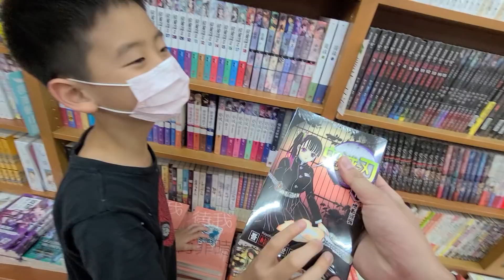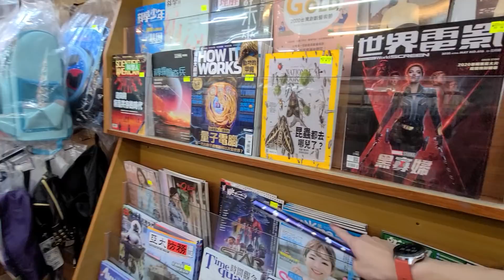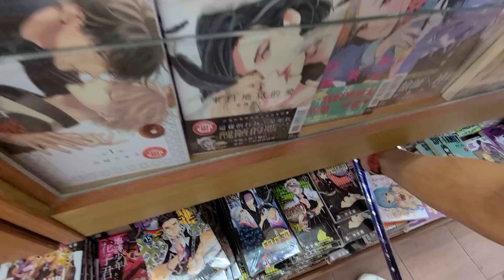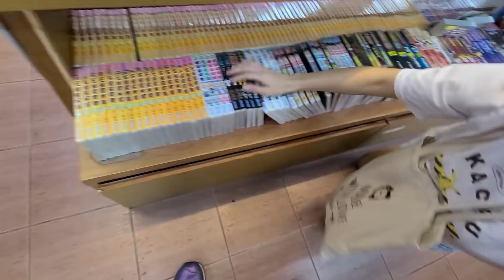逛逛傳統書店...老婆瘋狂想買整套漫畫啦！